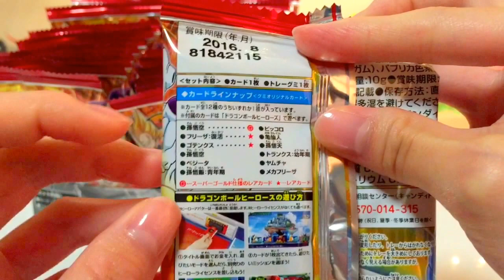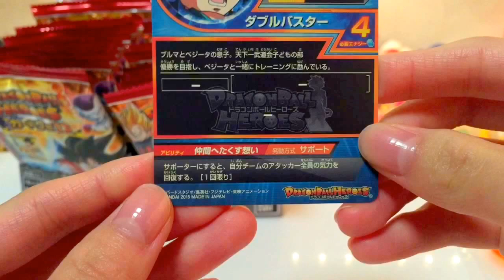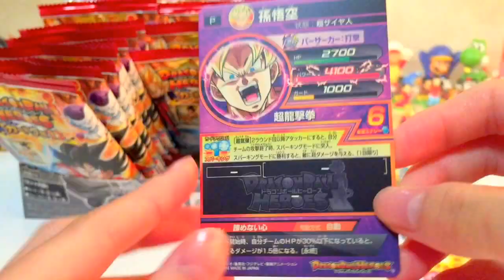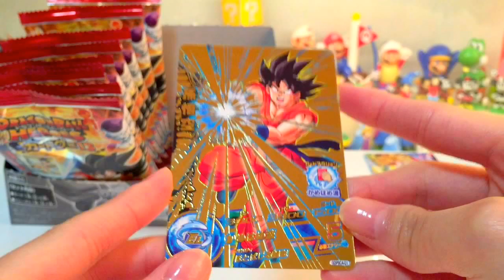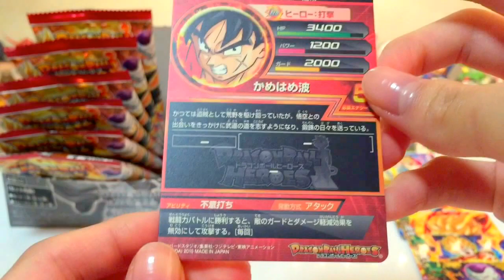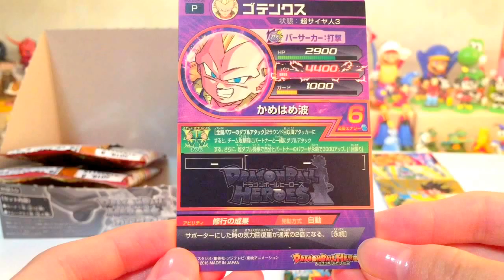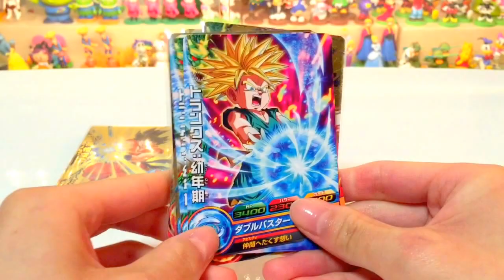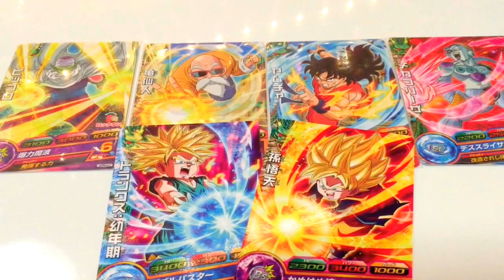【箱買い】DBH ドラゴンボールヒーローズ カードグミ18 【最後に配列確認】 【Unboxing Dragon Ball Heroes Card Gummy Part.18】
ドラゴンボールヒーローズのカードグミ18が発売されたので1BOX買ってきました。前回は1BOXでコンプできなかったのですが、今回はできるのか。。。
今回のスーパーゴールド仕様のレアカードは復活のFの衣装の悟空です。狙いはピッコロ、亀仙人、ヤムチャ、メカフリーザです♪
最後に配列確認もします☆(配列あるの？)

The card gummy product 18th of digital card game "dragon ball he Rose" during popular operation.
All kinds are the original cards of the lowering illustration this time!

DBH GDM5弾 ヘルゲート進撃編 混沌の地獄門 ハード：ジャネンバ5体に挑戦

DBH GDM5弾 ヘルゲート進撃編 混沌の地獄門 超ボス：暗黒トワ、ミラ、ダーブラゼノに挑戦

DBH GDM5弾 ヘルゲート進撃編 混沌の地獄門 ゴッドボス：ブロリーSSJ4に挑戦

DBH GDM5弾 ゴールデンフリーザ編 SEC超17号&暗黒トワを使ってタゴマたちに挑戦

DBH GDM5弾 ゴールデンフリーザ編 IFミッション 超ボス：SSGSSベジータ&ゴールデンフリーザに挑戦

ゴッドかめはめ波×5 超サイヤ人ゴッドSS 孫悟空5人でSSGSS祭りやってみた♪

9ポケットバインダーの力の同調を使ってみた バビディの逆襲編 超ボス：バビディを吸収する魔人ブウ

9ポケットバインダーの不屈の戦いユニットを使ってみた 暗黒魔界編 ボス：ミラ&仮面のサイヤ人

DBH 5周年記念ミッション 復活のB ステージ１ 栽培マン達をたおせ

DBH 5周年記念ミッション 復活のB ステージ2 破壊王子ベジータ達をたおせ

DBH 5周年記念ミッション 復活のB ステージ3 大猿悟飯をたおせ

DBH 5周年記念ミッション 復活のB シークレットステージ 暗黒トワ、ジャネンバ、孫悟空GT SSJ4をたおせ